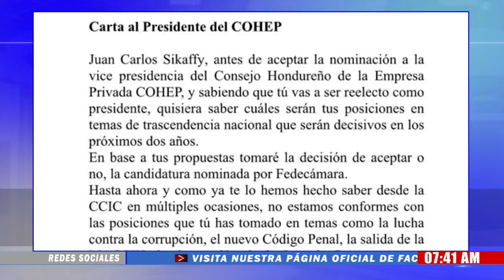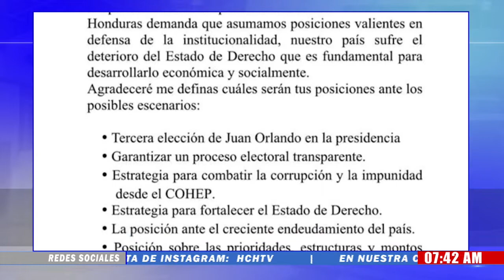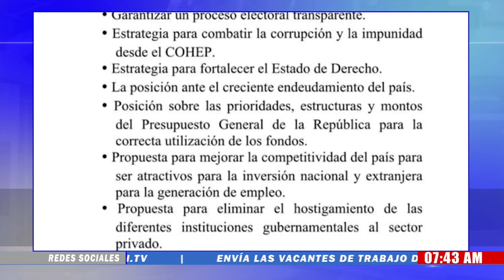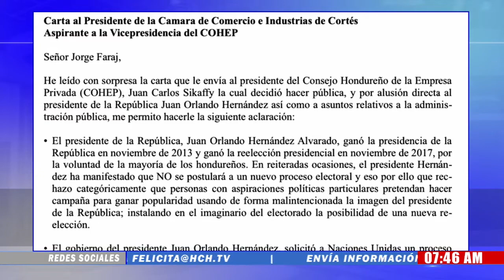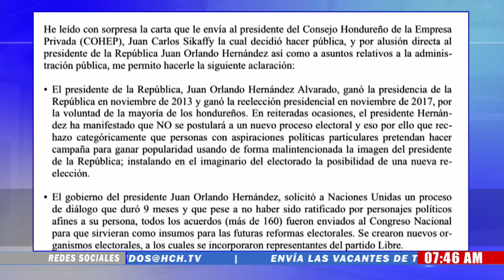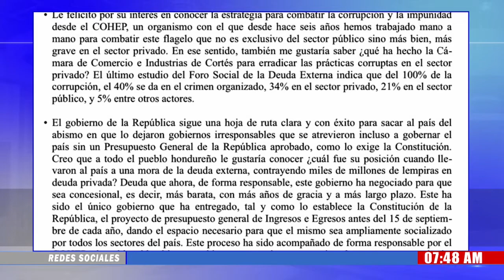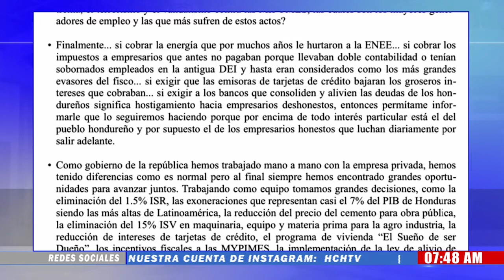El "rosario" de peticiones que Faraj hizo Sikaffy para aceptar Vicepresidencia del Cohep